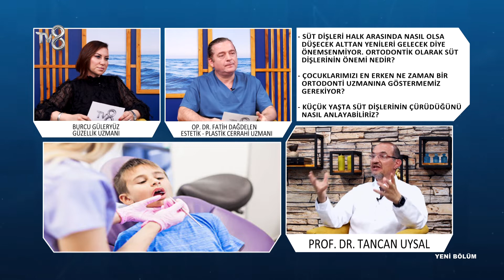Süt Dişlerin Önemi | Prof. Dr. Tancan Uysal | 8'de Sağlık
Ortodonti Uzmanı Prof. Dr. Tancan Uysal; Süt dişler hakkında bilgileri TV8 8'de Sağlık programında anlatıyor.